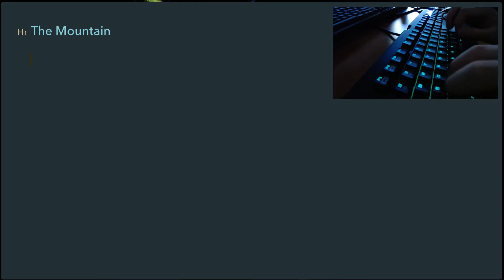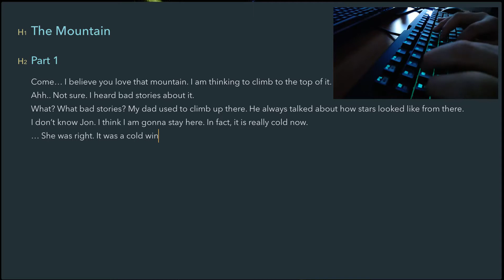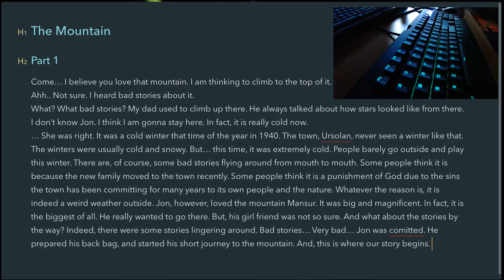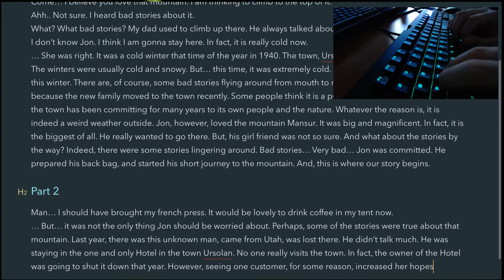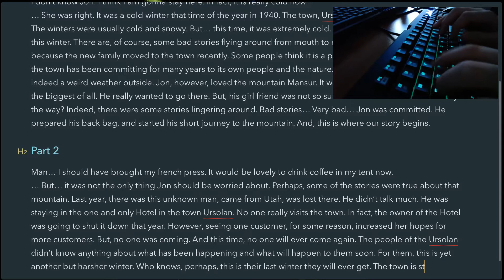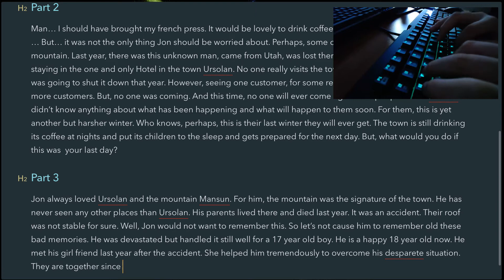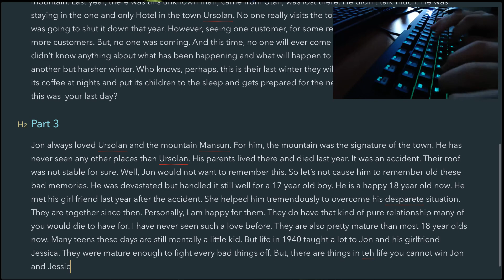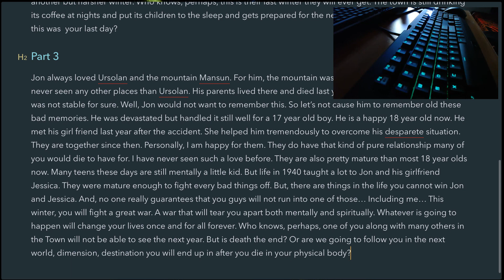{ASMR} Story telling with a mechanical keyboard. No talking. Part 1